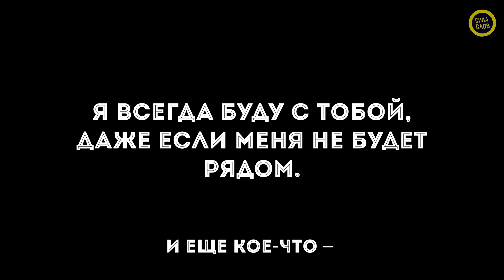Сильные слова - Мотивация когда всё плохо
Мотивация когда всё плохо и когда опускаются руки.
Сильные слова, которые дадут мотивацию не сдаваться, когда плохо.
В этом мотивационном видео представлены сильные слова, мотивация не сдаваться, когда плохо и мотивационные цитаты, чтобы вселить в вас веру в себя и в собственные силы. Помните, что трудности бывают у всех, важно несмотря ни на что не сдаваться и продолжать иди вперёд!

► Telegram проекта там ежедневно выходят мотивационные видео.

music: Whitesand - Samuel Kim, Audiomachine, Alan Silvestri - We Are Gods + Avengers Theme